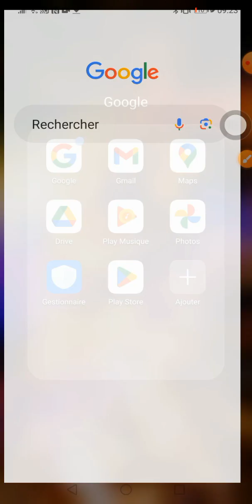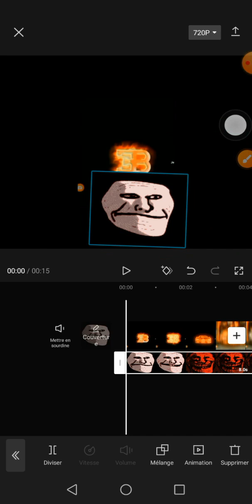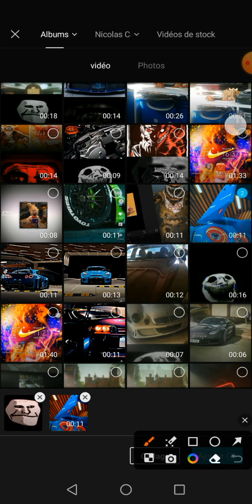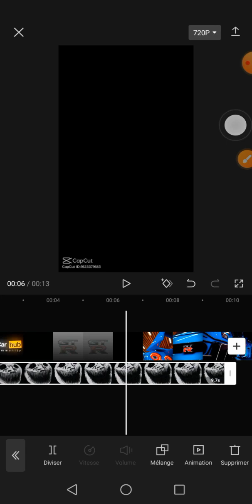tuto pour avoir un troll face dans capcut